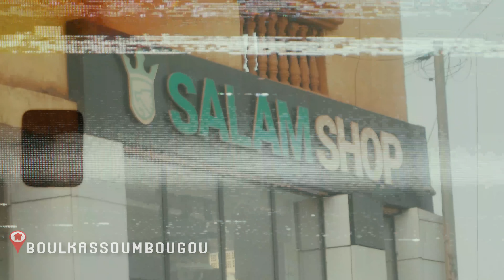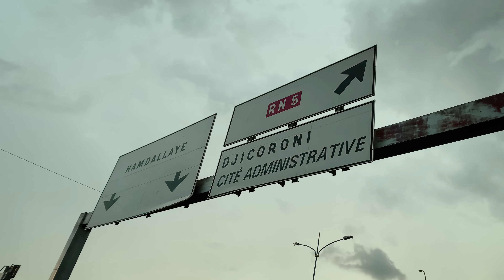WEEI SOLDAT JOHN MICHOU (clip officiel)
Regarder et admirer JOHN MICHOU  extrait de mon EP BLACK POUTINE Exécutive producer :WATIB ET RABANE MUSIC
Produced by: WEEI SOLDAT
Mixed by: WEEI SOLDAT
Directed by: Maliba production

 / weei_soldat1

 / catego.  .
 / weeisoldato.  .